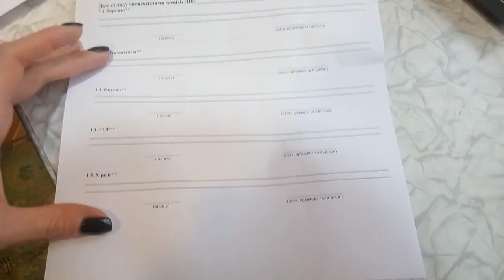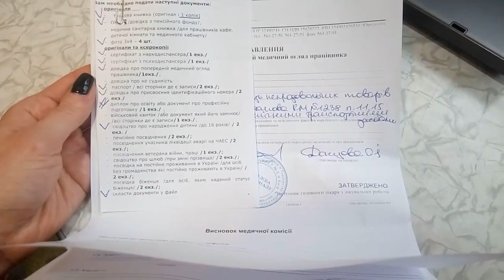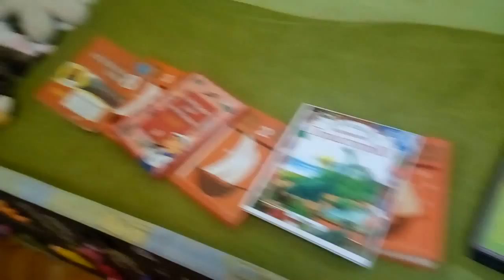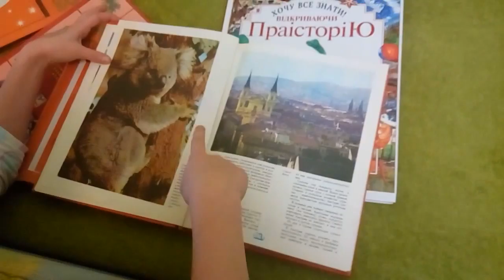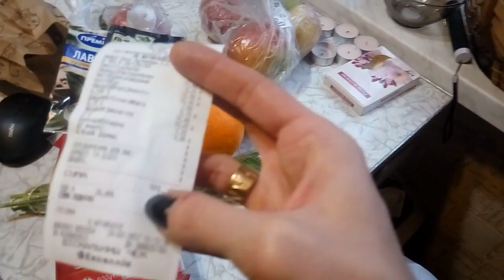VLOG Ну как так,опять болеем(.